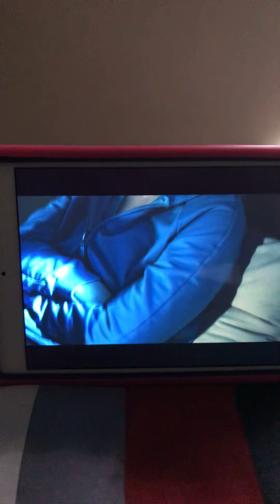DAYJAVIEW MORNING KING N QUEEN